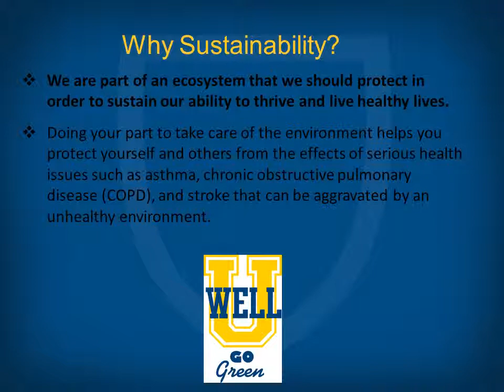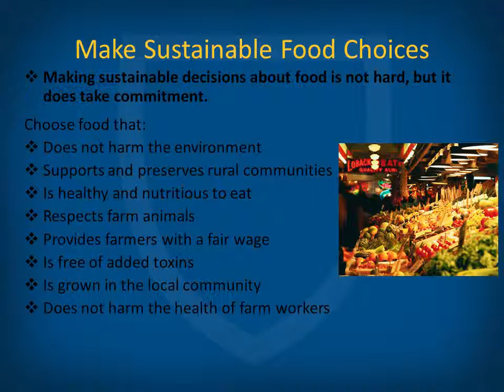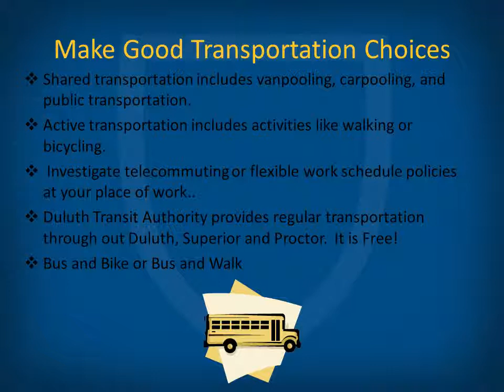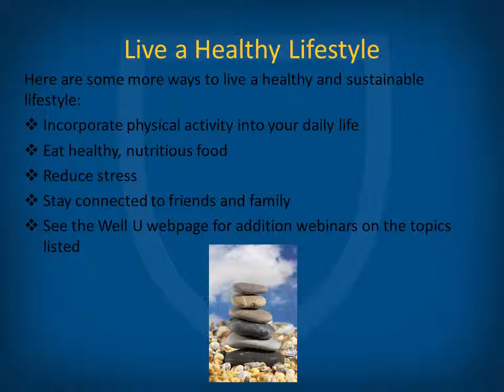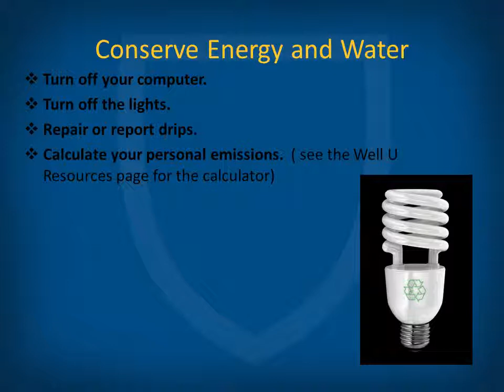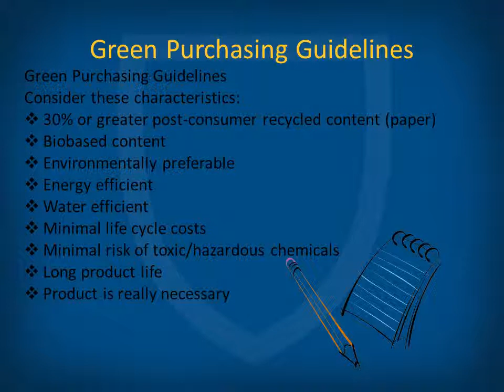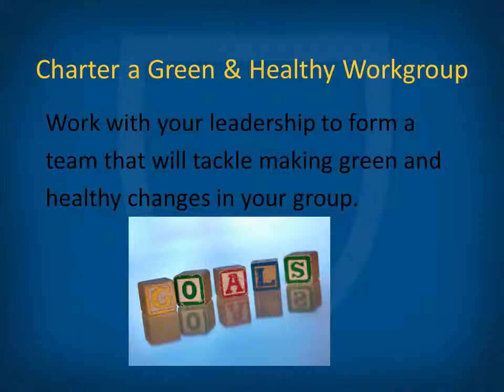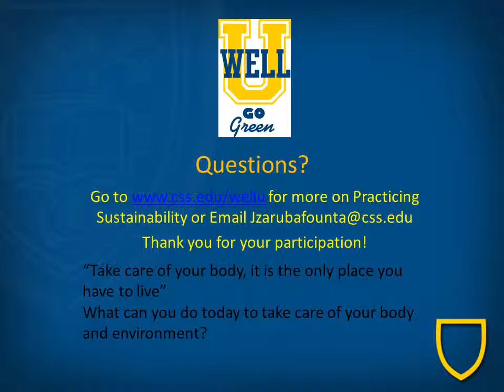Stewardship in Seconds. Practice Sustainability: Sustainable Lifestyle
Are you too busy to attend an on-site campus wellness program?
Does your schedule or other conflicts prohibit you from attending the on-site campus wellness programs?
Do you prefer to listen to educational seminars in the comfort of your own office or home?
You can now listen to a variety of pre-recorded wellness webinars at your convenience.